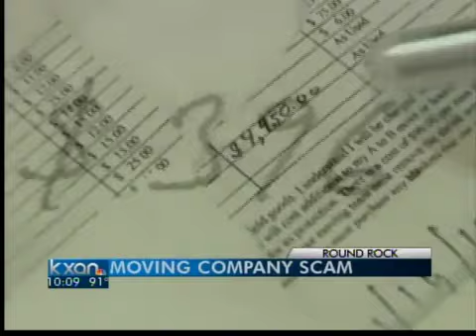Moving ripoff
Moving company scam